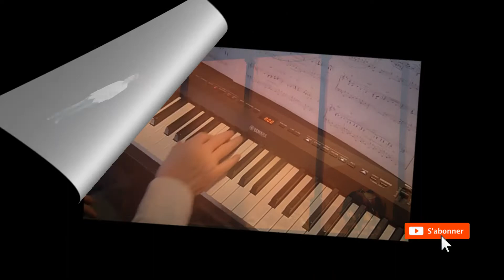Old Shatterhand melodie.🎧 Piano et arrangements: André Caron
Ma version au piano de la remarquable mélodie du film ''The Treasure in the Silver Lake'', écrite par Martin Böttcher et qui a été vendue à 100 000,00 exemplaires.